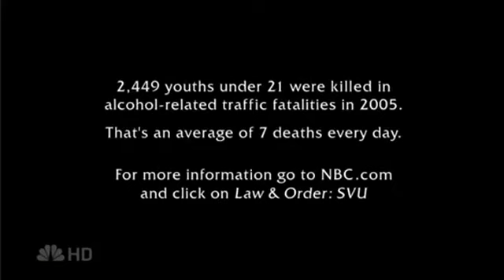BOB BARKER RICH FIELDS BURTON RICHARDSON